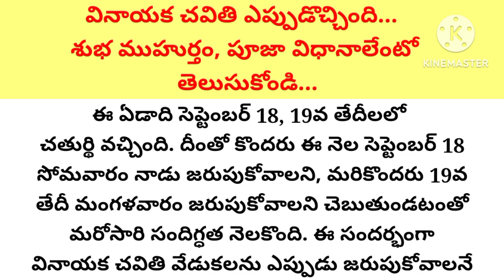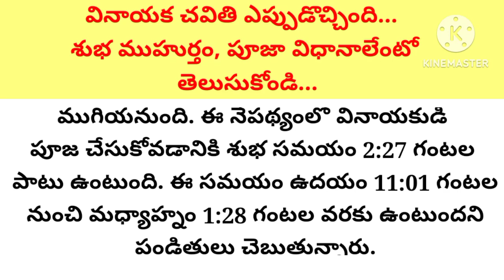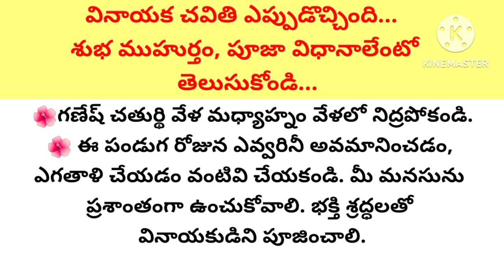వినాయక చవితి ఎప్పుడొచ్చింది... శుభ ముహుర్తం, పూజా విధానాలేంటో తెలుసుకోండి...//తాళపత్ర నిధి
thalapatra nidhi

Telugu facts